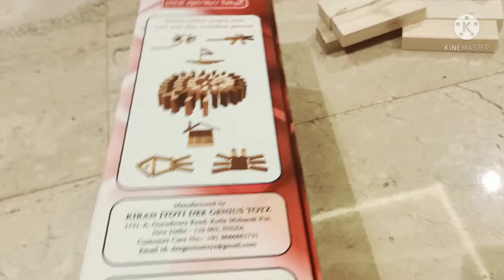How To Play Classic Jenga| vlog65| Lil world by Rishan & Barza